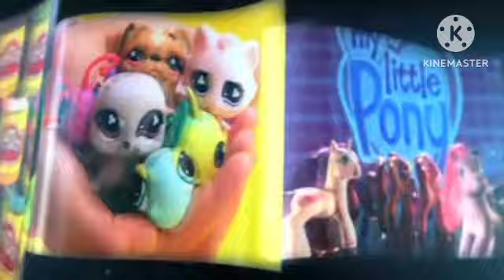Columbia pictures dc comics spyglass entertainment Hasbro ambiln entertainment logo (2006)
from find touching boy (2006)